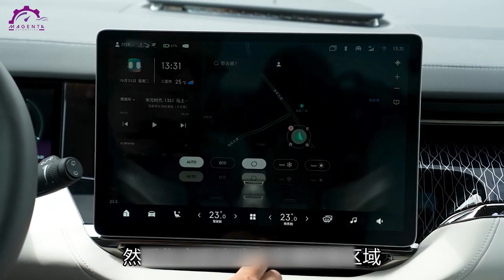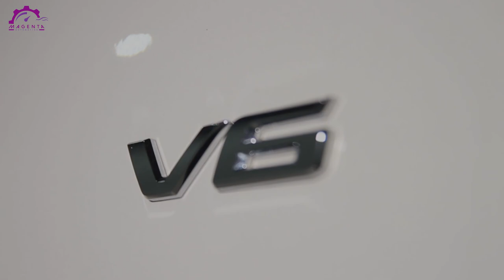TOYOTA ALPHARD KEOK !! PESAING NYA KINI HADIR LEBIH MEWAH DAN UNGGUL SPESIFIKASINYA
hmm kalo mendengar Toyota Alphard, pasti di pikiran banyak orang merupakan mobil yang sangat mewah. Emang mobil satu ini, menjadi mobil impian aku sih ehhe. Semoga aja bisa kebeli ya magenters. namun ada kabar mengejutkan. Perusahaan asal China bernama Geely akan mengeluarkan Zeekr 009 yang dinilai akan menjadi pesaing alphard. Lalu gimana sih tampilan dari mobil pesaing alphard?

Hallo Magenters, kamu memiliki produk?? Mau produkmu dipromosikan di Channel ini? Info selengkapnya bisa klik link berikut ini